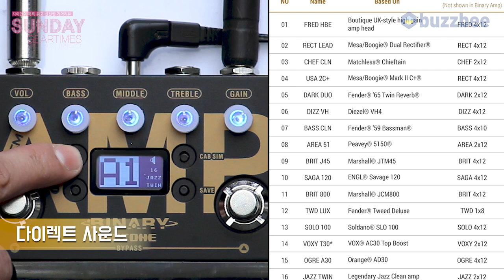[SundayGearTimes 405회] Hotone 컴팩트 앰프시뮬레이터 Binary Amp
2:37 다이렉트 사운드
7:09 마샬앰프 사운드